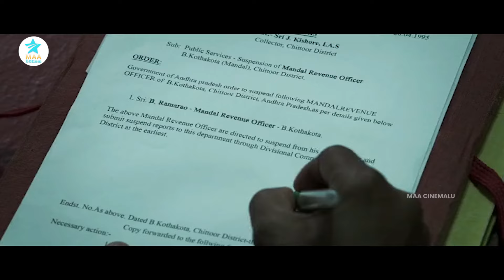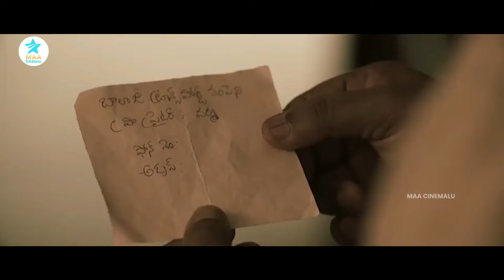రేయ్ అనంత్ నువ్వు నన్ను చంపడానికి రావడం ఏంట్రా | Ravi Teja Shocking Scene | Maa Cinemalu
watch & Enjoy రేయ్ అనంత్ నువ్వు నన్ను చంపడానికి రావడం ఏంట్రా | Ravi Teja Shocking Scene.